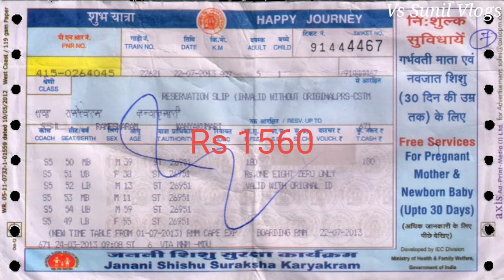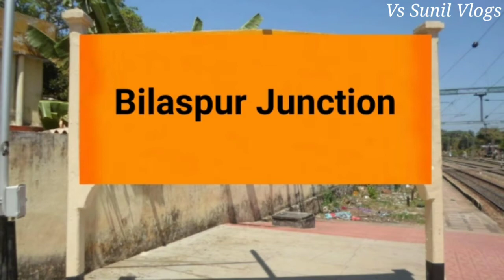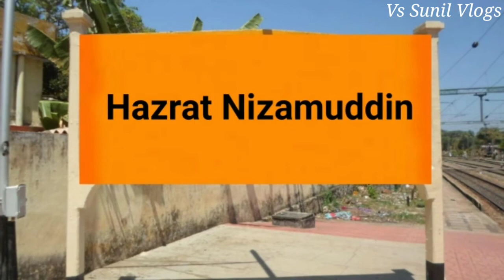02883 Chhattisgarh Sampark Kranti Express Covid Special | Durg To Delhi Train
02883 Chhattisgarh Sampark Kranti Express Covid Special | Durg To Delhi Train | 02883 Train | 02883

Chhattisgarh Sampark Kranti Festival Special (02883) runs from Durg to Delhi. It departs from Durg station (DURG) at 12:15 pm and next day arrives at Delhi H Nizamuddin station (NZM) at 07:40 am on platform 7. Chhattisgarh Sampark Kranti Festival Special takes 19 hrs 25 mints to cover the distance of 1280 km between Durg and Delhi. It is a superfast train. The average speed of this train is 65 kmph. It has classes First AC (1A), Second AC (2A), Third AC (3A), Sleeper (SL) and Second Seater (2S). This train runs on Monday, Thursday and Saturday. Final chart for Chhattisgarh Sampark Kranti Festival Special is prepared at Durg usually 3-4 hours before train departure time.

Chhattisgarh Sampark Kranti Festival Special 02883 Coach Position.

Chhattisgarh Sampark Kranti Festival Special runs with an LHB Rake and has a total of 22 coaches. It has 2 second ac coaches, 6 third ac coaches, 3 non-ac chair car coaches, 1 pantry car coach, 7 sleeper coaches and 1 first ac cum second ac coach. The engine of the train reverses at Bilaspur Jn station. The full coach composition is:

Engine--EOG--HA1--A1--A2--B1--B2--B3--B4--B5--B6--PC--S1--S2--S3--S4--S5--S6--S7--D1--D2--D3--DL1